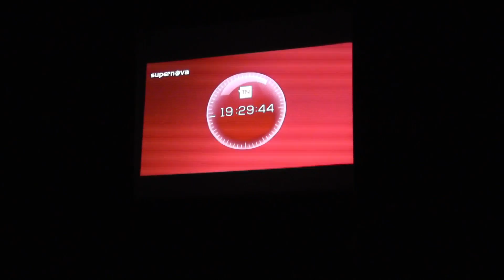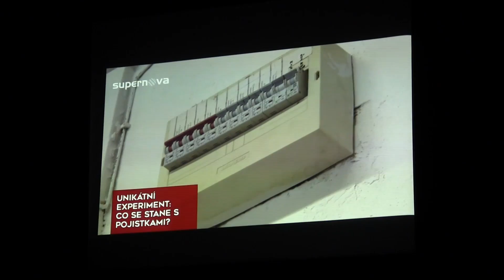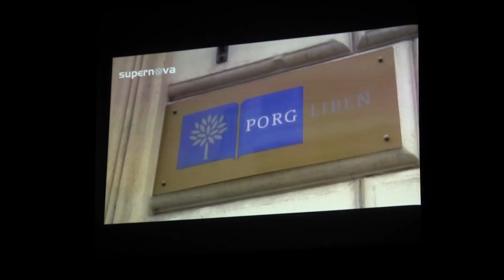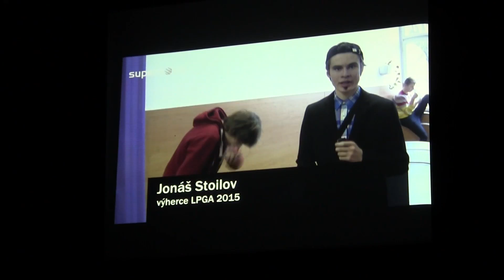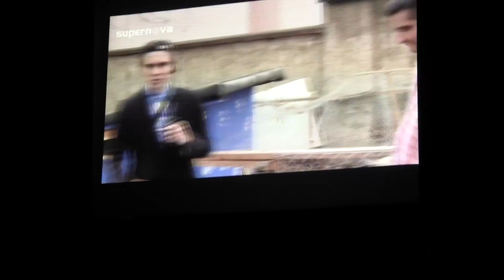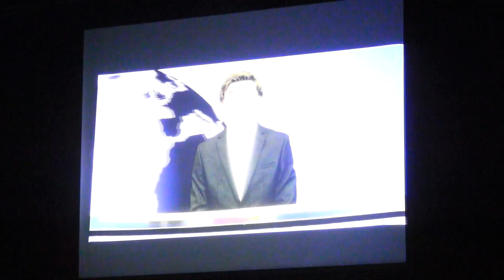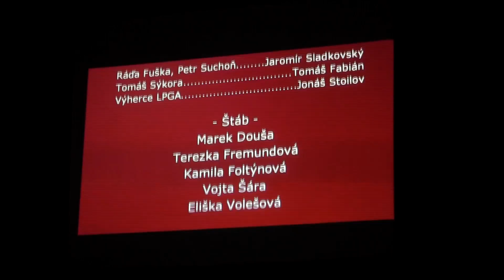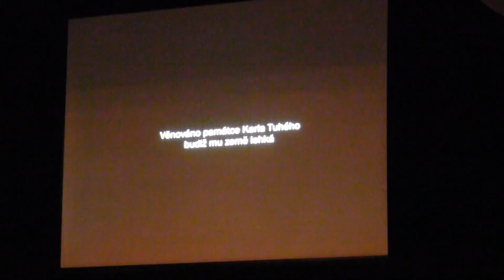Záznam z Benefiční akademie PORGu Libeň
BENEFIČNÍ AKADEMIE VE PROSPĚCH STUDIJNÍHO FONDU PAVLA HLAVINKY 2016 - záznam celého představení z neděle 14. února 2016